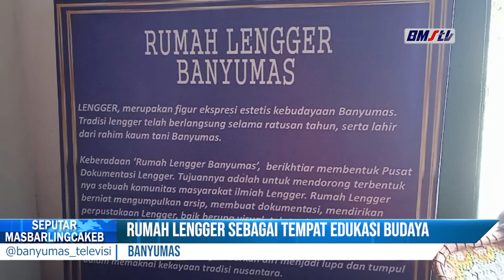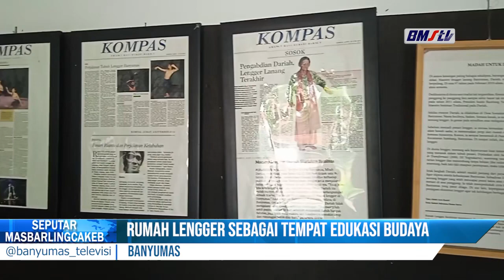RUMAH LENGGER SEBAGAI TEMPAT EDUKASI BUDAYA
BANYUMAS MEMILIKI BERBAGAI MACAM KEBUDAYAAN UNIK, SALAH SATUNYA ADALAH KEBUDAYAAN LENGGER YANG HAMPIR PUNAH. UNTUK LEBIH MENGENALKAN LENGGER KEPADA MASYARAKAT LUAS, BANYUMAS MEMILIKI RUMAH LENGGER.